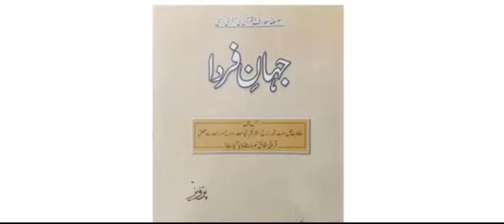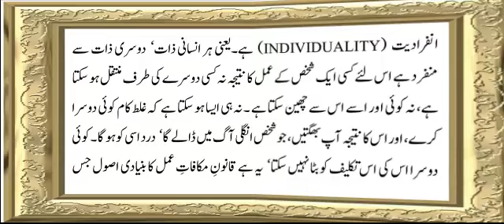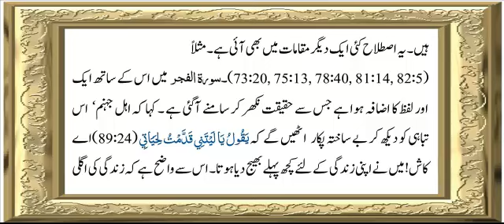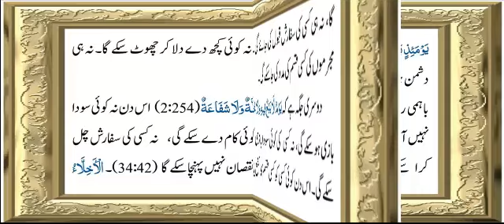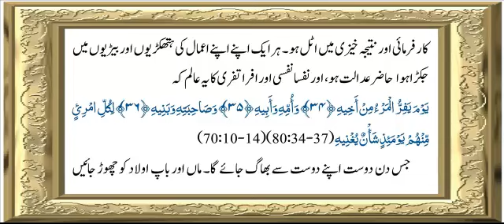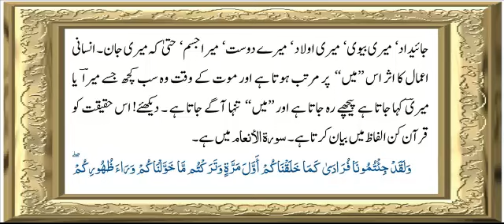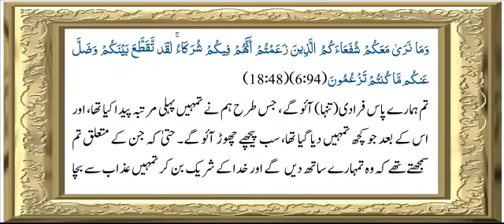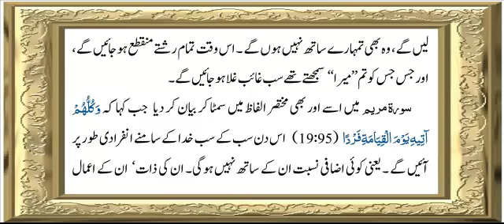Jahan e Farda ch 2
Audio Book "Jahan e Farda " chapter 2
by Allama G.A Parwez